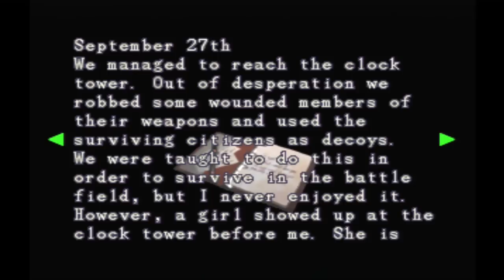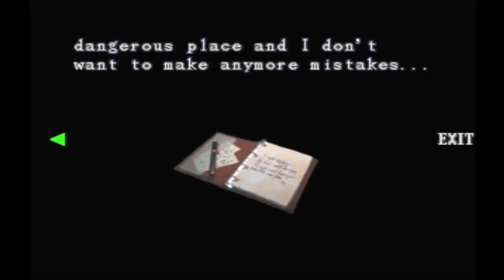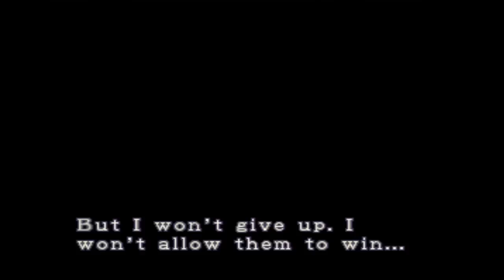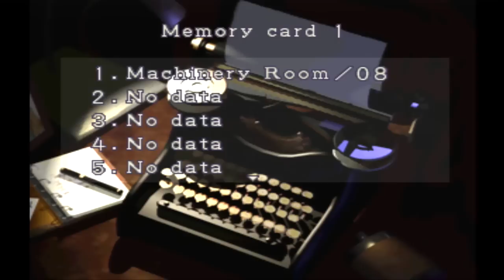Resident Evil 3: Nemesis Walkthrough (9) The Clock Tower Pt. 2 (Nemesis (7) & (8) Boss Battles)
Time to escape from this nightmare!

I'm sure everything will go according to plan. right?